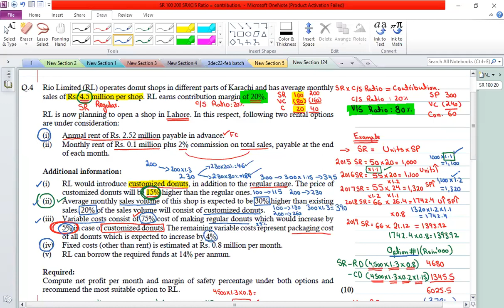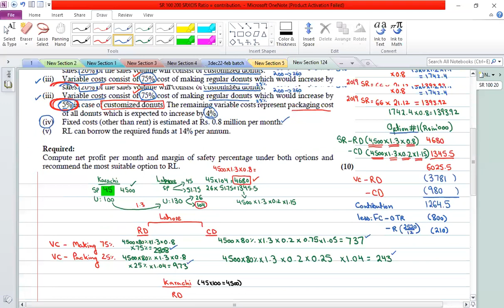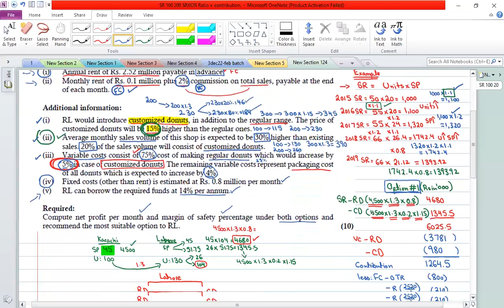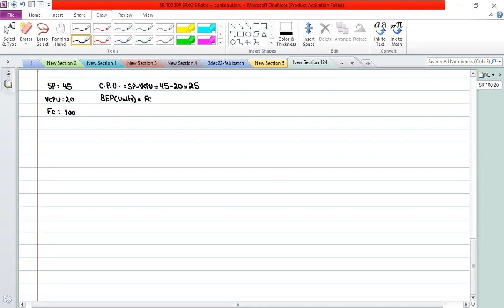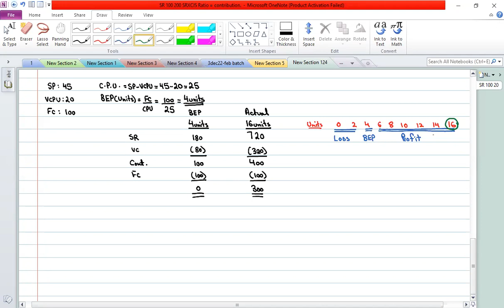Class # 17 Spring2022Q4 CVP rio limited part 2 completion of question